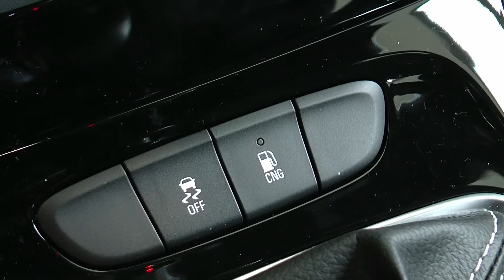RIAPRE OPEL RENOSTAR A MODENA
PROMO SUL NUOVO, USATI DA NOLEGGIO E VEICOLI COMMERCIALI OPEL ALLA RENOSTAR DI MODENA, INOLTRE OFFICINA CON SANIFICAZIONE ANTI-COVID DELL'AUTO, CE NE PARLA IL TITOLARE MARCO GUIDOTTI